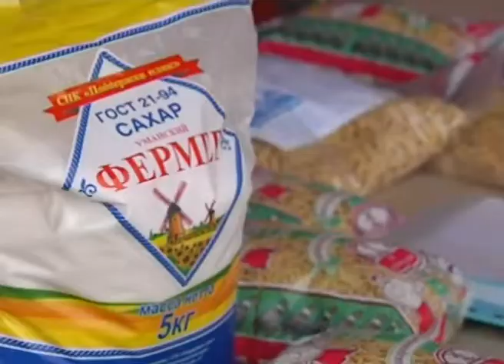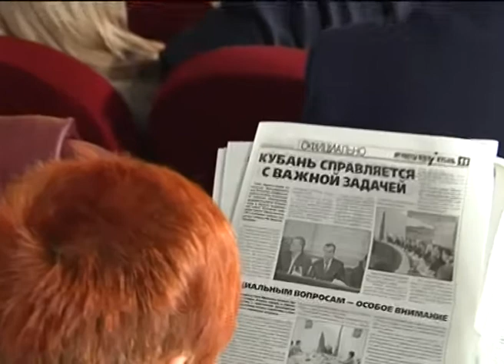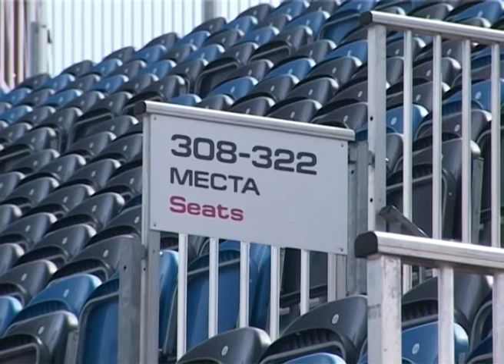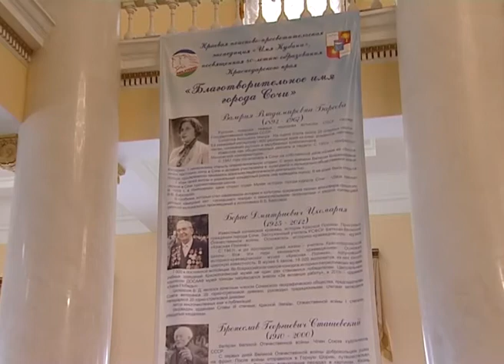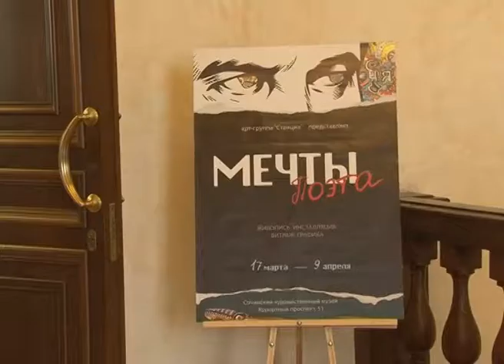Новости Сочи (Эфкате Рен ТВ REN TV) Выпуск от 17.03.2017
Главные темы выпуска:
Трибуна Сочи Автодрома названа именем Виталия Петрова. Российский гонщик сегодня сделал рядом с ней несколько кругов.

Организаторы матча Россия-Бельгия рекомендуют болельщикам прибыть за 3 часа до начала игры. И оставить машины дома.

И мусор, и чистота- дело рук жителей. Вопрос санитарного состояния дворов подняли на сходе граждан микрорайона Донской.

Бывшие наркоманы помогли задержать сбытчиков дурмана. Закладчики успели продать в Сочи полтысячи доз.
Сочи. Новости.
Телеканал Эфкате.